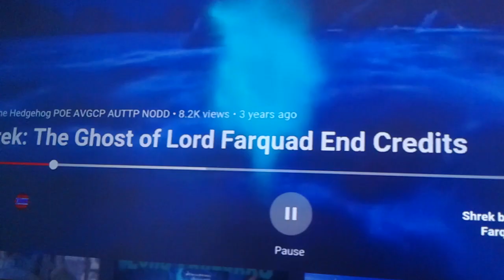LX Productions: Lord Farquaad has Failed Lord Betrayus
For Callie Squid Sister